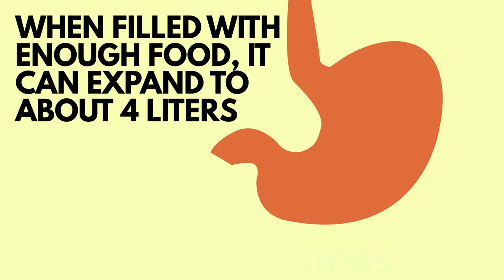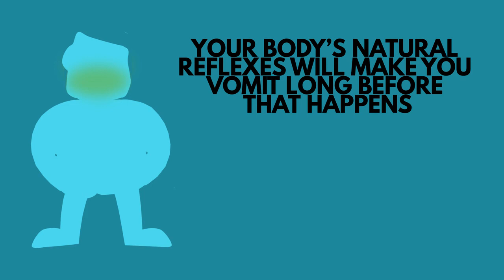How much can you eat before your stomach explodes?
Yes, you can "explode" your stomach from eating too much. You probably won't, but the possibility exists. The average human stomach holds about 1 liter's-worth of contents. You might have heard that the stomach can shrink or stretch, and to a certain degree that's true. At capacity, the stomach can stretch to hold anywhere from a half gallon to slightly more than a gallon, according to various estimates. It varies from person to person, but past that point is where it really starts to get risky.